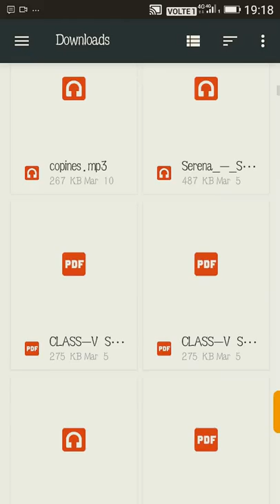my face revall😱😱.